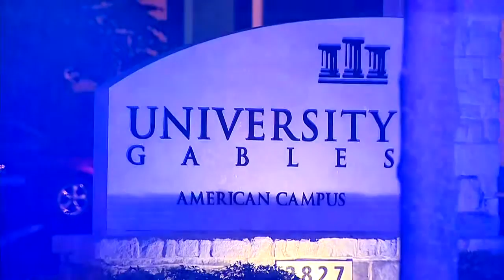Morning Headlines: Thursday, July 31, 2014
Morning news headlines for Thursday, July 31, 2014.